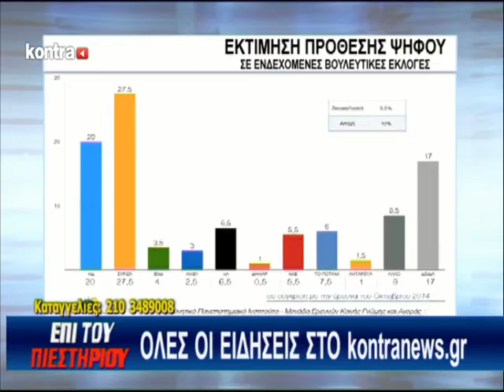KONTRA CHANNEL ΕΠΙ ΤΟΥ ΠΙΕΣΤΗΡΙΟΥ 27/11/14 Μέρος 2 | Kontra Channel Hellas